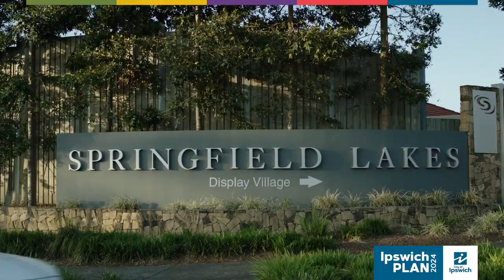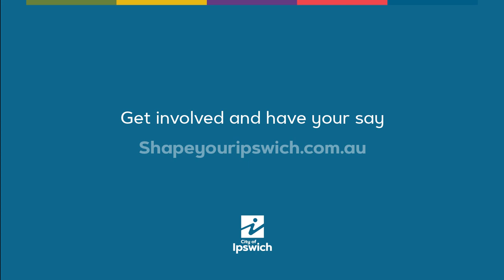New Ipswich Planning Scheme: Ipswich Plan 2024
Ipswich City Council has prepared a draft new planning scheme, Ipswich Plan 2024.
A new planning scheme is needed to plan for our growing and changing city to meet the challenges for the future, while protecting and maintaining the things our community love about life in Ipswich.
The draft planning scheme identifies where future growth and development should occur, managing how our city grows and changes in a way that benefits people, places, the environment and the economy.
Ipswich Plan 2024 (draft) is available for public consultation from 15 May to 16 July 2023.
Be part of the conversation about the future of our city. Have your say at Shapeyouripswich.com.au